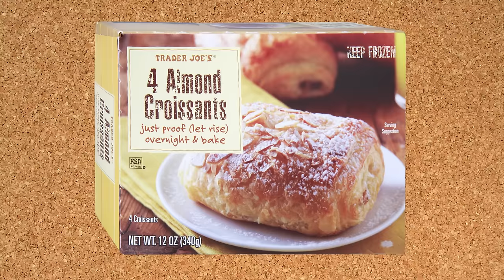We Toured A Stinky Apartment | Camp Counselors Podcast Episode 80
In this episode, the counselors plan their next big city move and tour a stinky apartment.

0:00 - Hey Happy Campers
28:08 - Morning Announcements
41:16 - Take a Hike
55:16 - Camper Crush of the Week
1:09:33 - Camp Songs